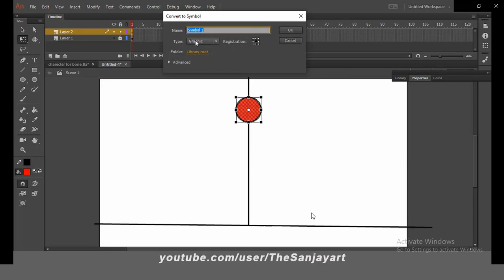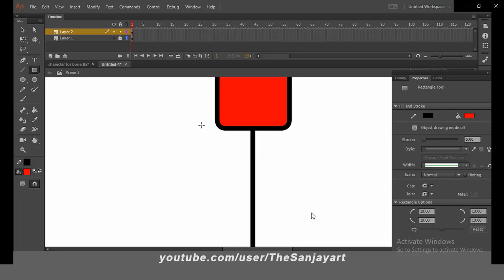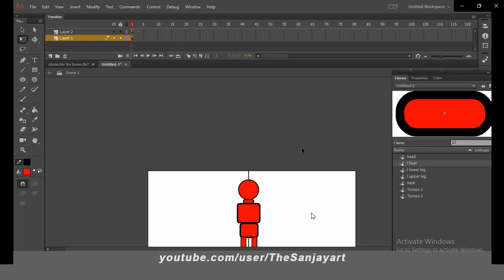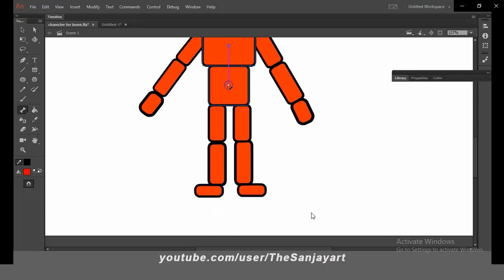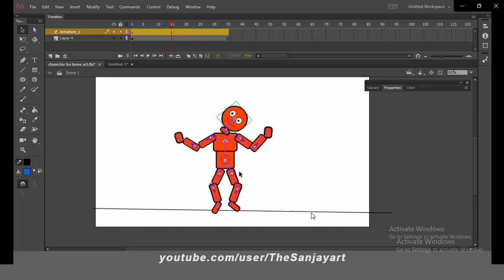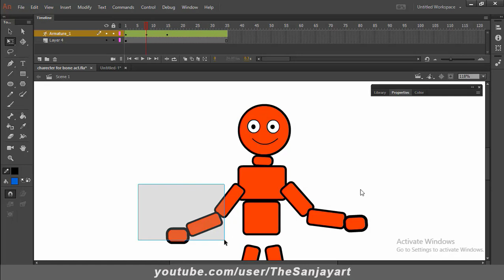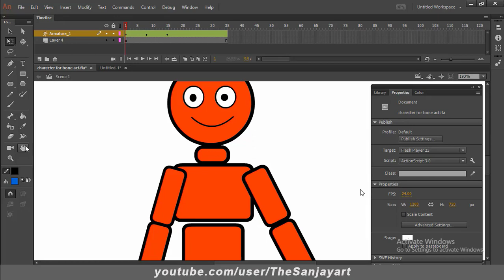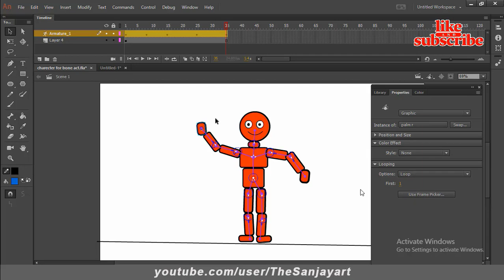Character Rigging and Bone Tool In Adobe Animate 01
In this video you can learn how To rig Character and animation in adobe animate . Hope You Like.